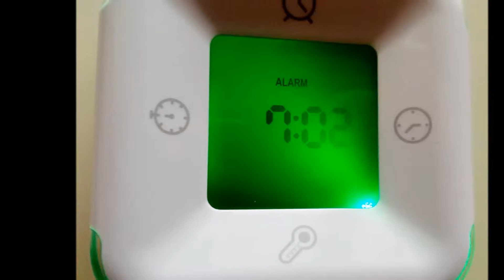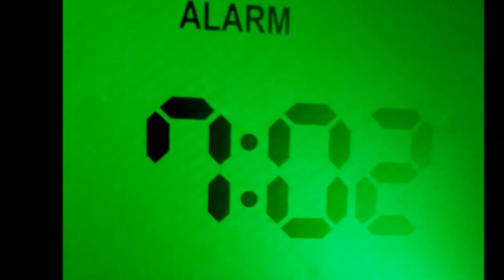ニトリ デジタル時計 ピルエ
大変、便利な時計です。IKEAとニトリで販売しています。
微妙に2社の外観、性能、異なります。
桔村ネコチャンネルさん、情報ありがとうございました。